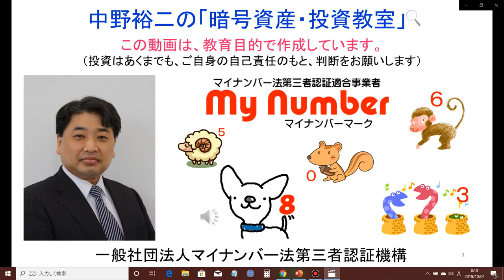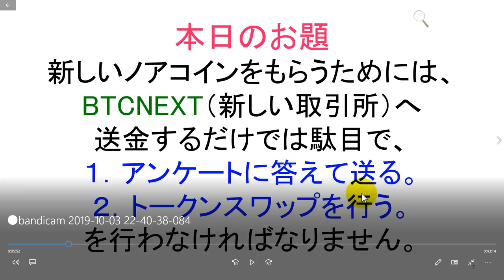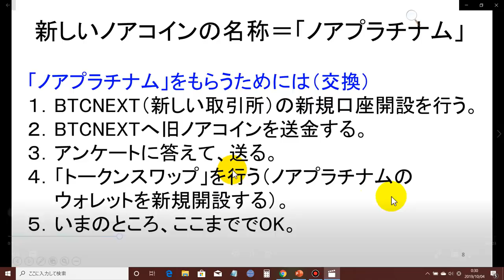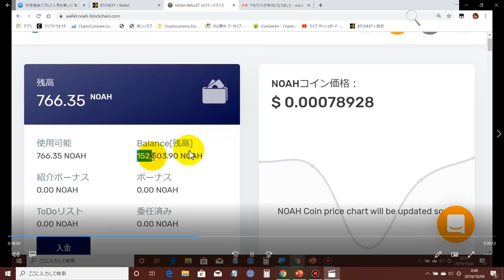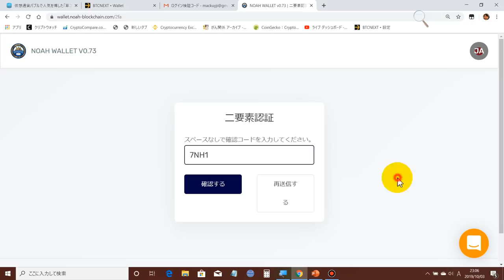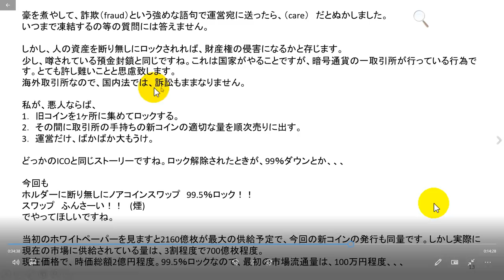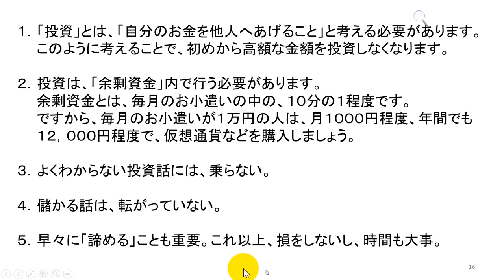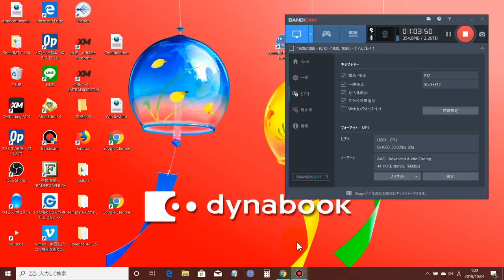【最重要！】‹新ノアコイン›をもらうには、BTCNEXTへ送金するだけでは駄目で、新しいノアウォレットを開設することで【トークンスワップ】が出来ます！早めに行ってください！！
【新しいノアコインのウォレット】
●新ノアウォレット申請ＵＲＬ

１．Windows10が搭載されている【ノートパソコン】を購入します。
　　【私のおすすめは、ダイナブック製のノートパソコンです】
　　※（2019年8月18日に、SSD搭載の超高速・最新版・低価格・超高性能なノートパソコンへ変更致しました！）
　個人コンサルティングの前に、少なくてもパソコンだけはお買い求めください。どうしてもパソコンの買い方が分からない場合には、個人コンサルティングの際に、ご一緒にヤマダ電機などの電気屋さんや行って、パソコンの購入を行います。

２．【ウィルス対策ソフト】を購入します。
　　（どうしても購入の仕方が分からない方は、個人コンサルティングの際に、私の方でダウンロード版を購入します）

３．ノートパソコンの【初期設定】と【リカバリーディスクの作成】を行います。
　　（どうしてもこの作業ができない方は、個人コンサルティングの際に、私の方で行います）

４．ノートパソコンに【ウィルス対策ソフト】をインストールします。

５．以下のページから【ＸＭのリアル口座】を開設します。

６．以下のページから【ＭｅｔａＴｒｅｄｅｒ４（ＭＴ４）】をダウンロードし、インストールします。

７．可能であれば、【中野研究会】へ参加申し込みをお願い致します。
　　　松戸支店
　　　（普通）０２７４９２５

８．ほぼ毎晩【２２：３０～】、ＦＸと仮想通貨の研究会を行っていますので、ご招待させて頂きます。

９．（参考）【ＸＭのデモ口座開設】（最低、半年間はデモ口座でＦＸを勉強する必要があります）

１１．（参考）【DMM-FXのデモ口座開設】（中長期の為替相場分析は、MT4ではできません）

★★「草コイン新聞」と‹別冊›「草コイン新聞」は、YouTubeを利用せず、世界最高峰の特別なセキュリティを施したWebサイトで動画を配信しておりますので、絶対に漏洩することはありません。安心して、日本中、世界中の投資家仲間と共に、安全に仮想通貨とＦＸの勉強を楽しむことが可能です。

　松戸支店
　（普通）０２７４９２５

◆ラインペイ
mynumbermark

0x70ac43AA4eC12cBe7DE758395ca17A35088E0e6F

　・携帯電話（ＡＵ）：０９０－１２１８－１５０４（相談無料）。
　・ＬＩＮＥ：mynumbermark（相談無料）。
　・直接訪問（仮想通貨取引所の口座開設や操作方法説明、相談事）：日当21,600円＋往復交通費（宿泊を伴う場合には、宿泊費）

★【ＢＴＣ　ＮＥＸＴ（海外口座】‹2019年8月31日までに「ノアコイン」を送付して下さい›

36yKp5SisjDgHdvo9RsHw1JUQEcVSZftZs

0x70ac43AA4eC12cBe7DE758395ca17A35088E0e6F

MTisCG4KqV28TKNJWeyUDnsYTSKDepRoku